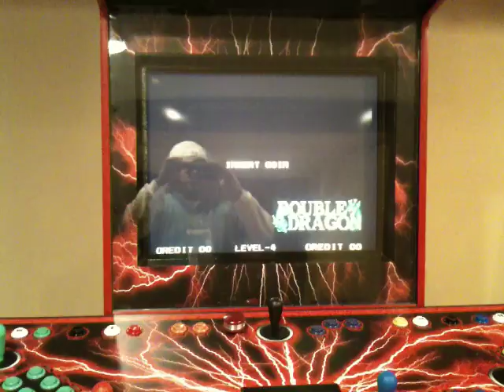Double Dragon Neo Geo emulator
neogeo mame